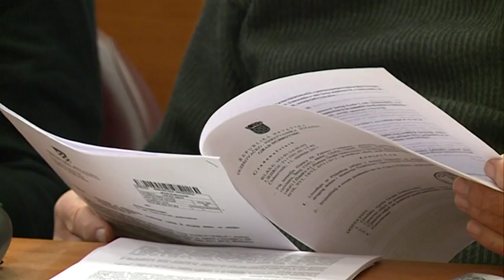ZBOG PADA PRORAČUNA SPORT U DUBROVNIKU STAGNIRA